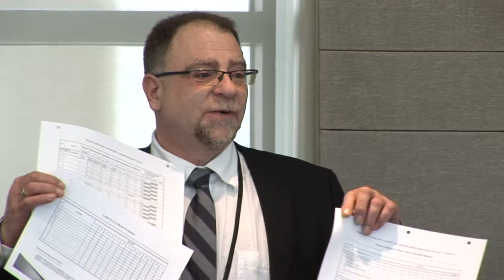IFI Bootcamp Day 2: Proposal Writing Workshop (Part 2) with Hussein Amery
Exploring strategies to develop a successful team at Day 2 of the IFI Bootcamp in Edmonton Albert hosted by Economic Development & Trade